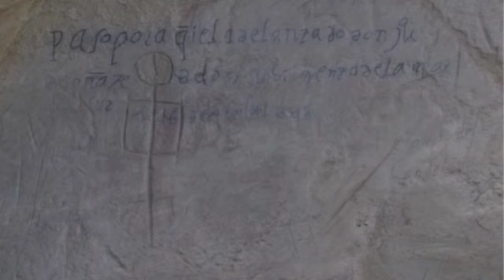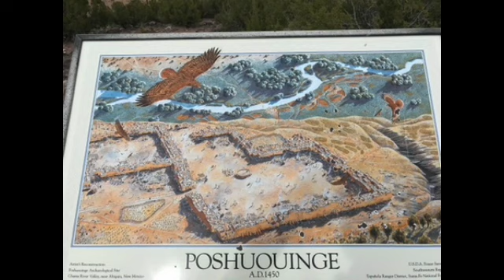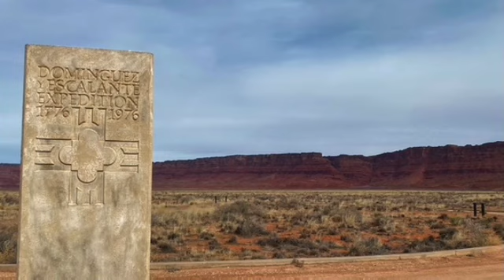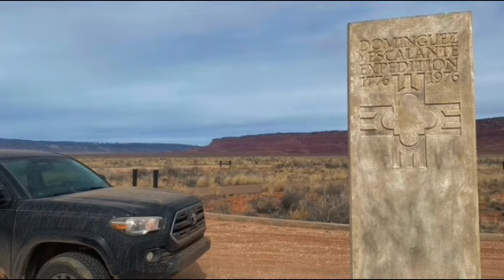The Spanish Southwest: The Dominguez-Escalante Expedition of 1776; An Almighty Gamble- Part 1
The Spanish Southwest: The Dominguez-Escalante Expedition of 1776; An Almighty Gamble- Part 1 of the American Southwest Podcast by Thomas Wayne Riley. In 1776, two Spanish Friars led a team of 10 men throughout the American Southwest and covered more ground unknown to Europeans than even Lewis & Clark. Their goal was to reach California. In this episode of The American Southwest Podcast, I lay the groundwork for the expedition and cover some history of the Spanish Southwest up to that point, and especially since the reconquest of New Mexico. The pictures are pictures I've taken of the places the D&E Expedition travelled through. They are in order of where they visited and are of: Santa Fe & Vargas Statue in Santa Fe. Taos Mountains near the Rio Grande at the Wild River National Recreation Area in New Mexico. The Rio Grande. Ghost Ranch and Kitchen Mesa and the Chama River near Abiquiu. The Brazos Cliffs from the Brazos Summit. Sleeping Ute Mountain and the San Juan Mountains from Mesa verde National Park. Mesa Verde Ruins. black Canyon of the Gunnison. They did not go there but they went near it. Colorado National Monument. They did not go there but they went near it. Provo, Utah. The west side of Zion National Park at Kolob. Travelled within eyesight. Coral Pink Sand Dunes State Park in Utah. They travelled very near it. Vermillion Cliffs. Lees Ferry and Marble Canyon. The Colorado River and the Paria River confluence. Horseshoe Bend near Page, Arizona. El Moro National Monument in New Mexico. El Malpais National Monument in New Mexico. Petroglyphs National Monument near Albuquerque. Would have travelled near it. Galisteo Basin with the Jemez Mountains. Kasha Katuwe Ten Rocks National Monument in New Mexico near Santa Fe.